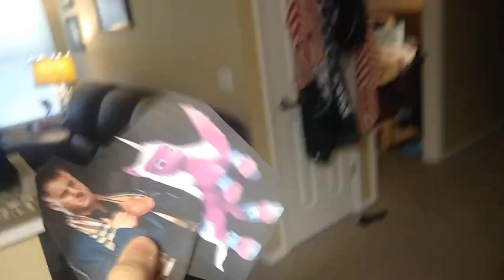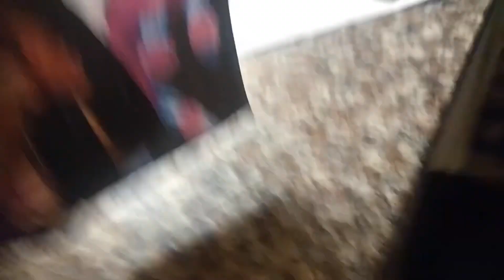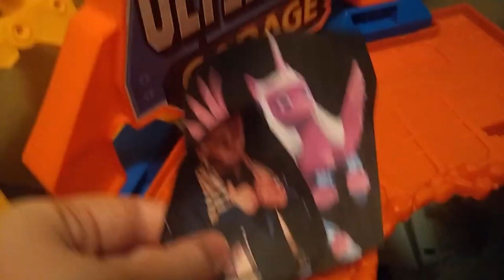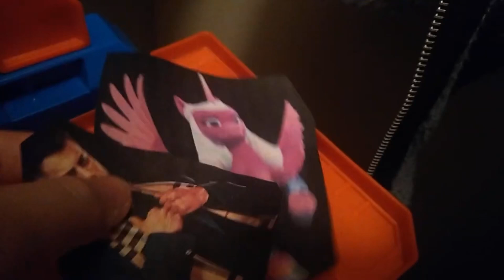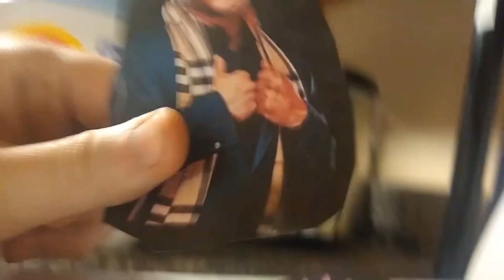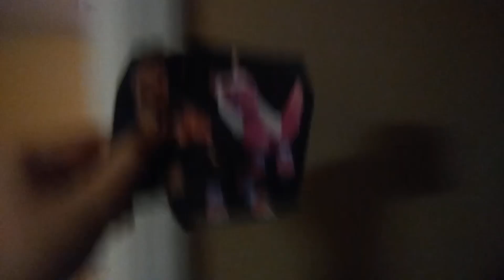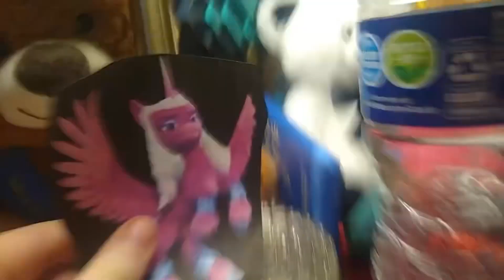TWS EP.10: Carpool with The Guys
Roman Reigns gets a new car set for a special road trip to Takaenea, Meanwhile MJF and Opaline are going in the same direction to find the secret to find Opaline’s true power once again